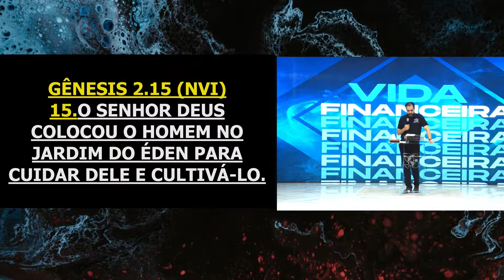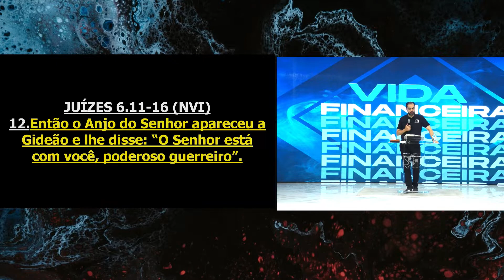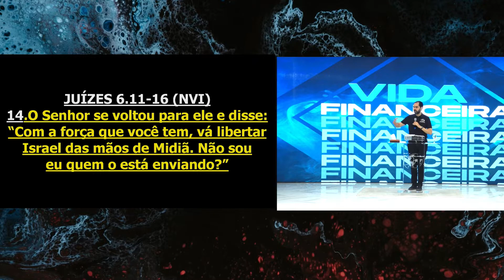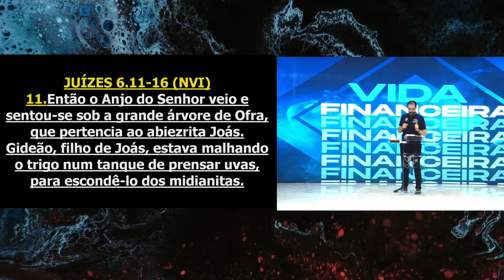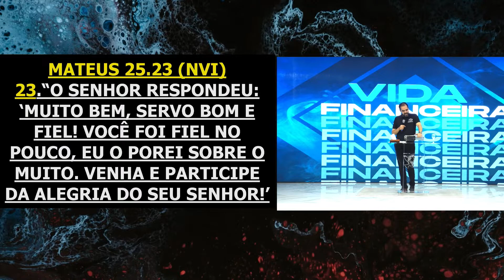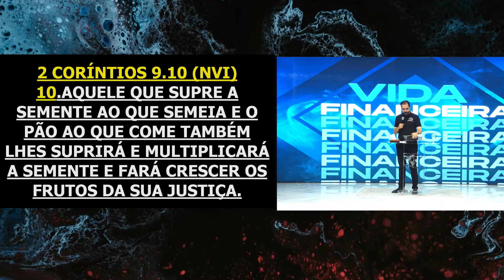Cultive e Guarde! | Projeto Casa Firme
Culto no dia 24  de Novembro de 2021

📖 Referências Bíblicas: Gênesis 2.15 / Juízes 6.11-16 / Mateus 25.23 / 2 Coríntios 9.10

Saiba cultivar e guardar o coração para o momento certo.

O guardar e economizar gera uma plena organização!

É preciso saber o que estamos fazendo com a nossa vida e se há um desperdiço de todas as áreas!

Pois, estamos vivendo um momento de plantar, de honrar, de fazer, trabalhar e administrar a nossa vida, para termos um futuro pleno, cheia de virtude, e uma grande recompensa.